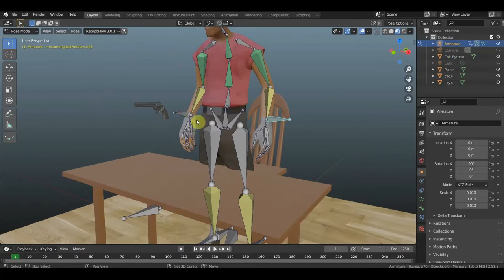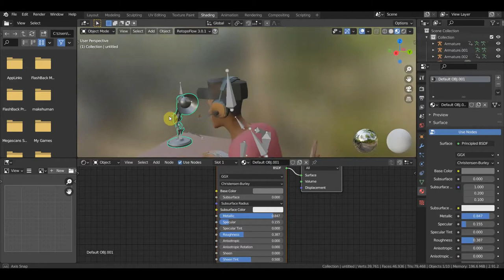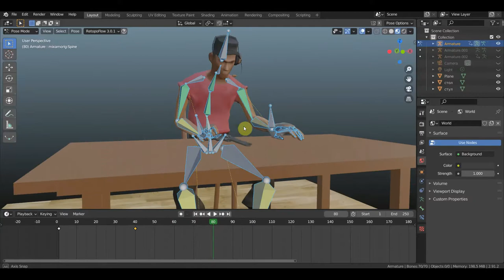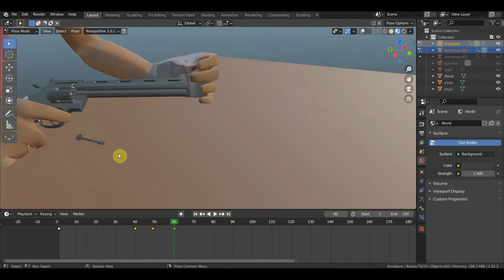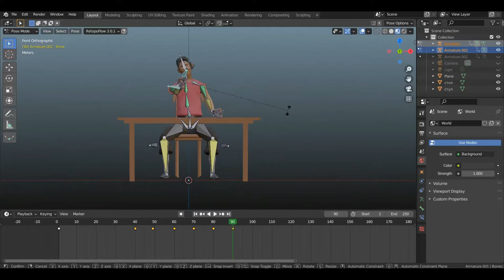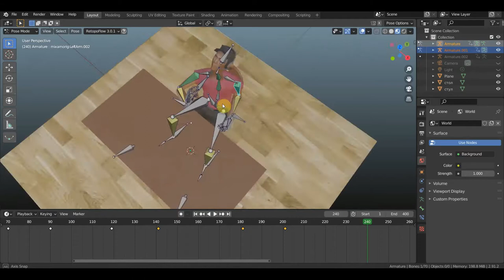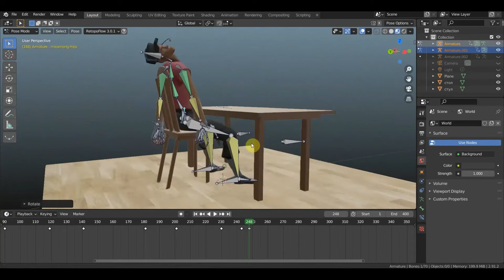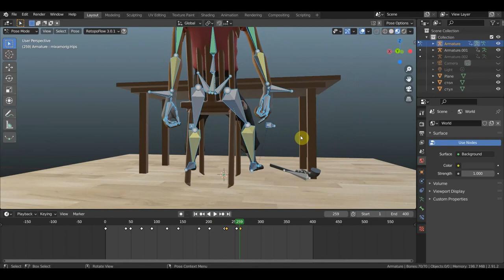BLENDER 2.91 Пробую анимацию усложнить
немного гундосю но подумал без полного процесса ролик будет непонятен